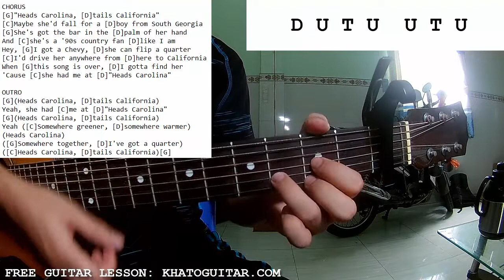Cole Swindell - She Had Me At Heads Carolina | Guitar Tutorial